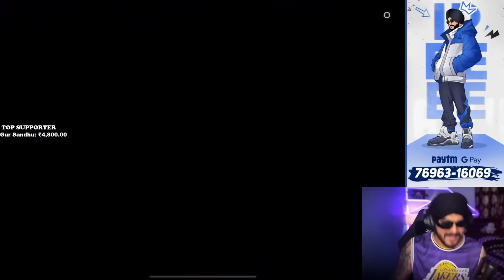$70,000 UC BIGGEST CRATE OPENING SCAM BY BGMI 😭 ft . SAD ENDING